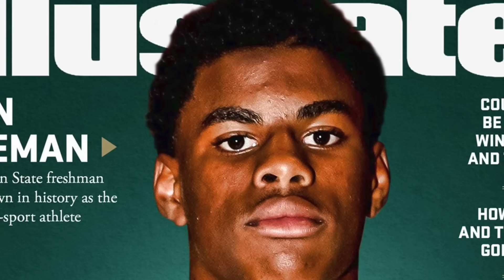Why KEON COLEMAN Could LITERALLY BREAK The NFL (Who Is This Guy?)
After getting nearly 50 offers out of the transfer portal, Keon Coleman exploded at Florida State in 2023 and is the most controversial WR in the draft. Some think hes a future Megatron and some thing hes a future bust. Today, I want to talk about why I think Keon Coleman is a future star and how he got so hyped to begin with. From his days as a two way basketball star to his time at Michigan State, let's talk about the rise of Keon Coleman, enjoy!